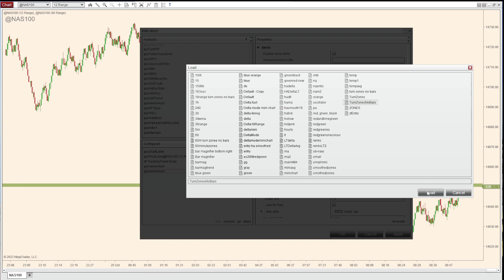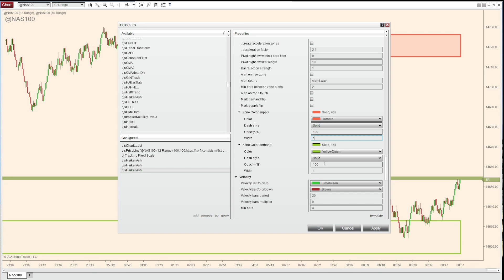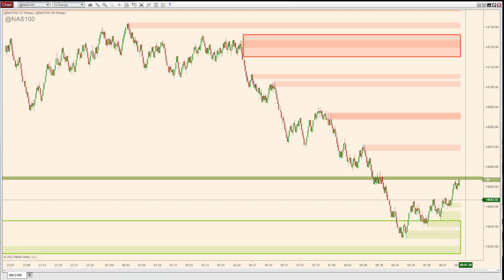Configuring pjsHeikenAshi turn zones on a multi-time-frame chart with Ninjatrader 8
A brief video on configuring pjsHeikenAshi turn zones (supply and demand if you prefer) on a multi-time-frame chart with Ninjatrader 8. Easy supply and demand! Apologies for taking so long to make a video to explain how to do this.

pjsHeikenAshi turn zones no bars template

Futures and forex trading contains substantial risk and is not for every investor. An investor could potentially lose all or more than the initial investment. Risk capital is money that can be lost without jeopardizing ones’ financial security or lifestyle. Only risk capital should be used for trading and only those with sufficient risk capital should consider trading. Past performance is not necessarily indicative of future results.

Hypothetical Performance Disclosure:
No representation is being made that any account will or is likely to achieve profits or losses similar to those shown; in fact, there are frequently sharp differences between hypothetical performance results and the actual results subsequently achieved by any particular trading program. One of the limitations of hypothetical performance results is that they are generally prepared with the benefit of hindsight. In addition, hypothetical trading does not involve financial risk, and no hypothetical trading record can completely account for the impact of financial risk of actual trading. for example, the ability to withstand losses or to adhere to a particular trading program in spite of trading losses are material points that can also adversely affect actual trading results. There are numerous other factors related to the markets in general or to the implementation of any specific trading program which cannot be fully accounted for in the preparation of hypothetical performance results and all of which can adversely affect trading results.